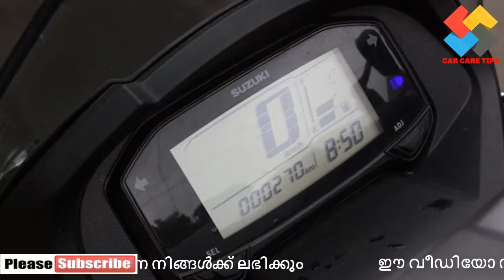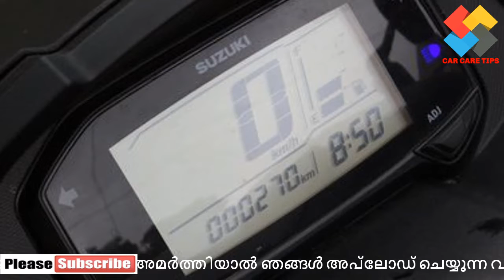Suzuki burgman street 125 matt black മാറ്റ് ബ്ലാക്ക് നിറത്തില്‍ സുസുക്കി ബര്‍ഗ്മാന്‍ സ്ട്രീറ്റ്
Hello Friends !!

Car Reviews, Video Reviews, Test Drives,